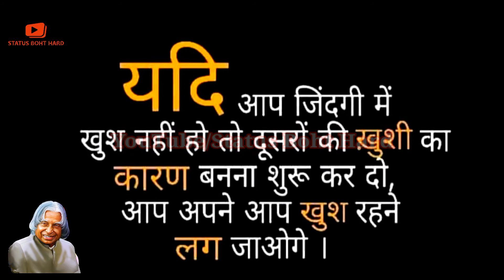Acche Waqt Ki Talaash...|अच्छे वक़्त की तलाश। |Deep lines by Abdul Kalam